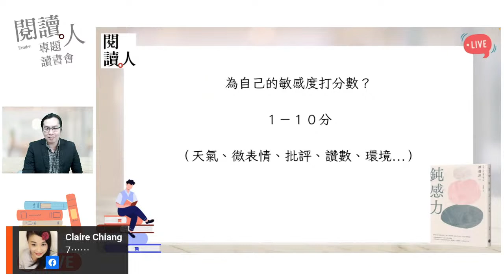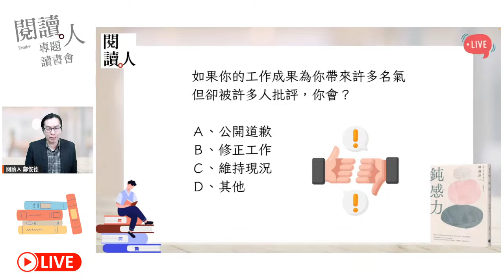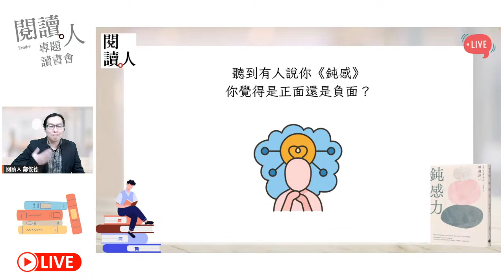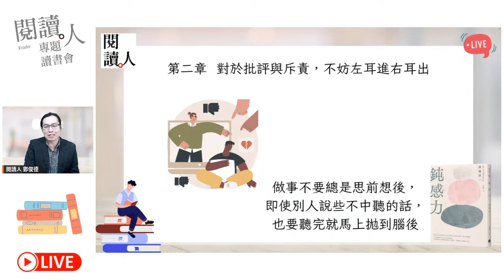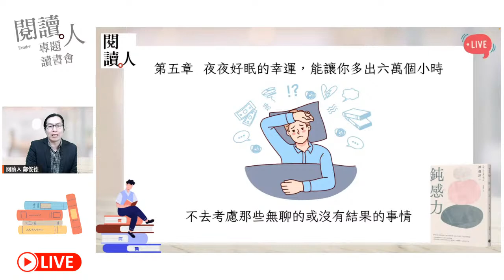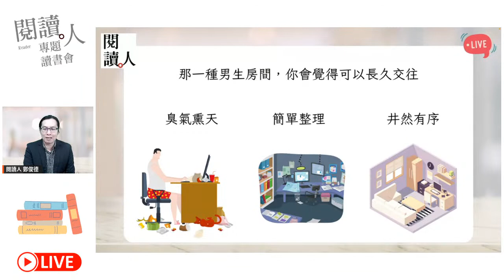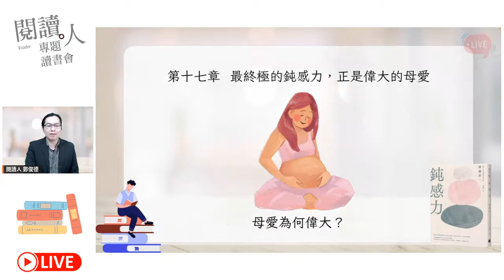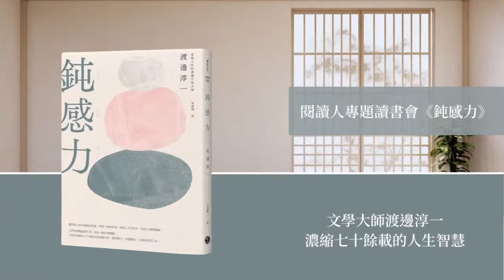閱讀人專題讀書會《鈍感力》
(提供AI辨識字幕)

★《失樂園》作者、文學大師渡邊淳一，濃縮七十餘載的人生智慧！
★出版三個月即賣破百萬冊，全世界銷量突破600萬冊，人手一冊的現象級巨作
★獲選2007年日本流行語大賞，「鈍感力」一詞的發明者
★長踞中國圖書暢銷榜冠軍，人民日報、當當勵志榜、蔡康永、樊登等多位跨界名人書單
★《中國新聞》：「渡邊淳一的人生指南之書，就是《鈍感力》。」
★《讀賣新聞》：「遲鈍，是不受世人常識束縛的自由。」
★日本前首相小泉純一郎：「對眼前的事情鈍感一點！鈍感力很重要，不要什麼都往心裡去。」

　　身為一個住在大都市裡的現代人，我們就像是被裝在貨櫃裡的貨物一樣，一個蘿蔔一個坑，留給自己的位置少得可憐，而且為了不和別人過度碰撞，還必須自己喬好位置，免得跟人強碰的時候，受傷不悅的都是自己。

　　打開社群網站，排山倒海而來的訊息讓你時而憤怒、時而恐懼、時而悲傷，雖然也有開心的時候，但這些情緒反應都消耗了我們太多的時間和力氣，甚至讓人懷疑：「我是不是得了社交恐懼症？」但為了害怕被排除在朋友圈外，又不得不每天勉強自己，參與這些過度疲乏的情緒勞動……

　　這樣的日子過久了，你是不是開始覺得，越來越不知道什麼叫做「做自己」，也越來越不知道怎麼樣才能讓自己過得開心快樂。每天每天，我們就被塞在人群的夾縫之中，努力尋找一點屬於自己的喘息空間，但就連這點小小的休息之處，也像是沒買對號票的火車座位一樣，隨時都可能被別人叫起來讓位……

　　其實，你大可不必如此！
　　因《失樂園》一書而廣受注目的日本文壇大師、寫情聖手渡邊淳一，因為寫作題材頗具爭議性，在名利雙收的同時，他也飽受眾多批評。這樣的他，是怎麼能做到堅持走自己的路，持續在所愛的領域中發光發熱？他用這本《鈍感力》，給出了一個經典的答案。

　　「一個人謹小慎微，凡事看得過重的自尋煩惱的時代應該宣告終結了。現代人太過敏感反而容易受傷，相對而言，鈍感力反倒是一種不讓自己受傷的力量。」

　　鈍感力就是一種遲鈍的力量。這並非要求我們必須無視或強行接受所有的負面情緒，而是在提醒我們，不要過分敏感。

　　在現代充滿壓力的生活當中，無論是期待多失望更多的愛情、動輒得咎的職場、還是暗流湧動的人際關係，種種壓力有時就如同病毒一樣，在不知不覺間侵蝕我們的健康。

　　文學大師渡邊淳一，用人生大前輩的角度，為我們指出「鈍感力」這道壓力解方。鈍感力就像是潤滑劑一般，幫助我們面對人生中種種的壓力與不如意；同時，具備不為小事動搖的鈍感力，還能幫助我們更有自信的走好人生道路，讓我們成為更好的自己。

文學大師渡邊淳一

濃縮七十餘載的人生智慧